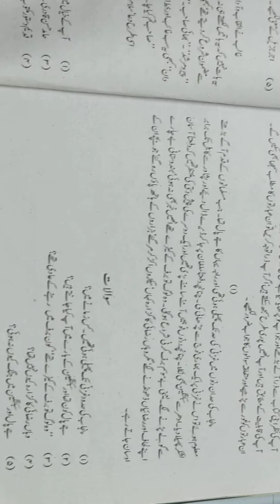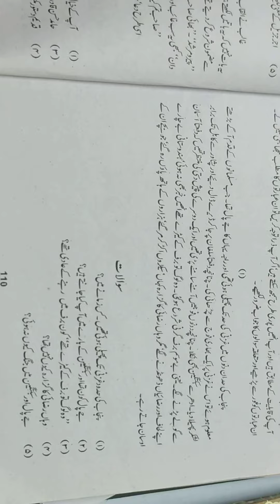Urdu A Lecture #3